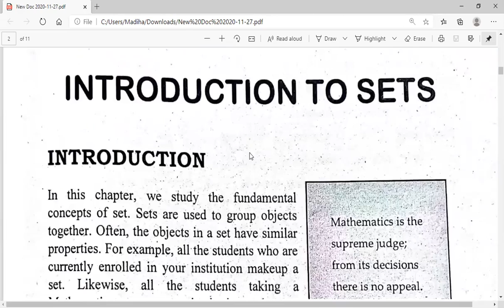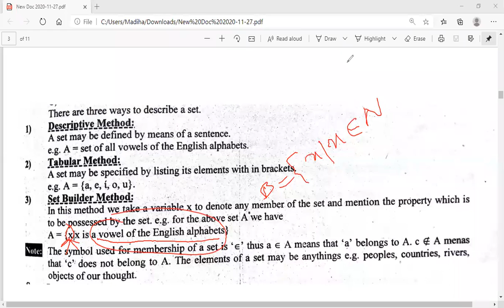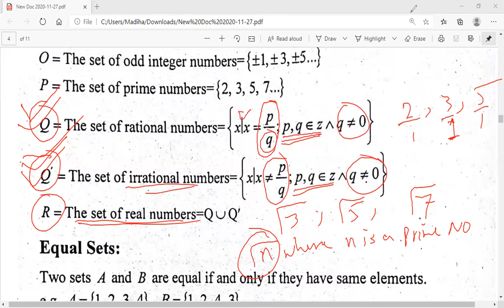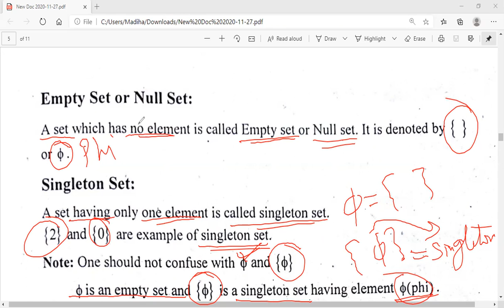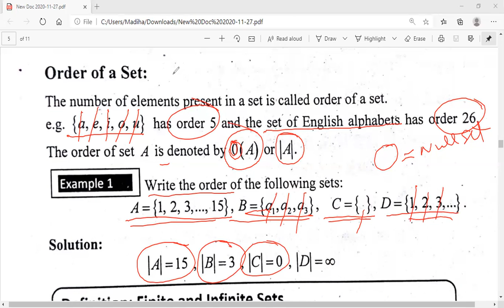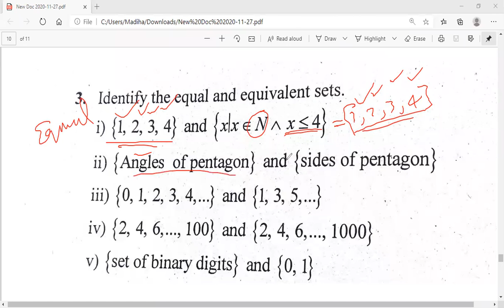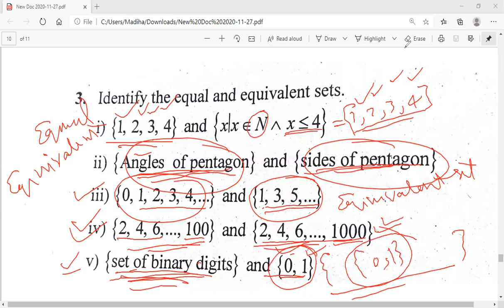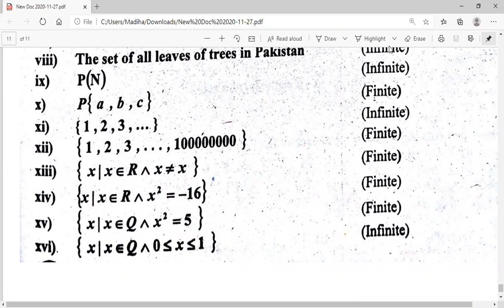Sets || Best Scholars || Naeem Sadiq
Definition of set, ways of description, some of its types and questions with complete expiation.